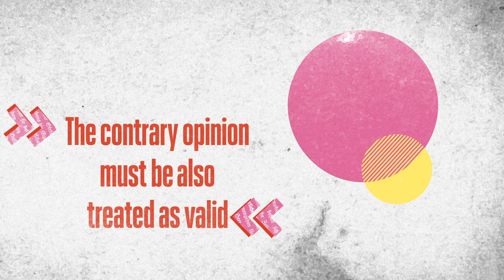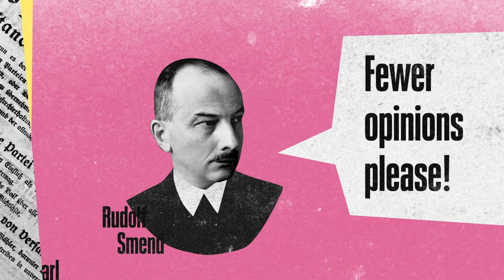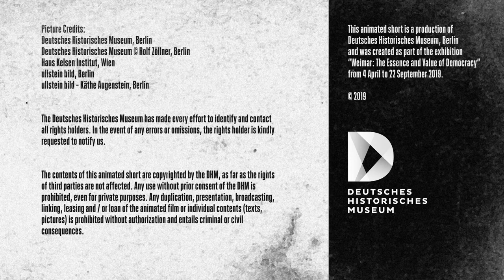About the understanding of the state and democracy in the Weimar Republic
Animated film from the exhibition "Weimar: The Essence and Value of Democracy": Constitutional experts discussing their understanding of the state and democracy in the 1920s

Production: Nordsonne Identity, Berlin